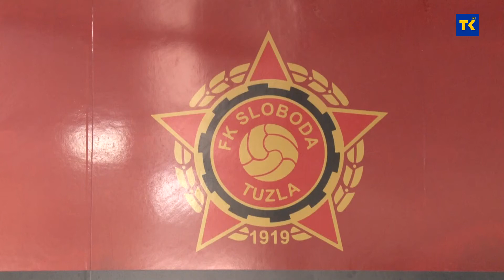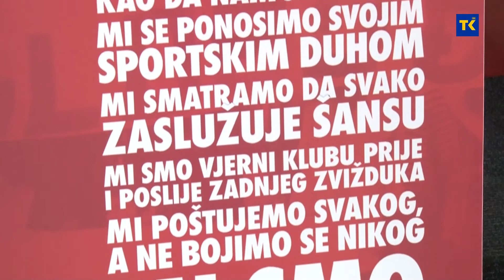Sloboda dočekuje Široki Brijeg